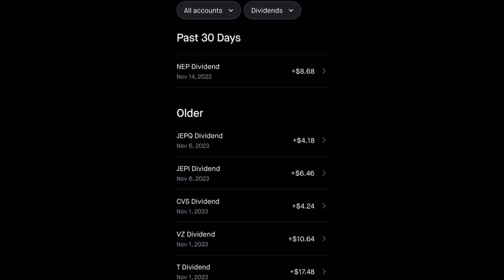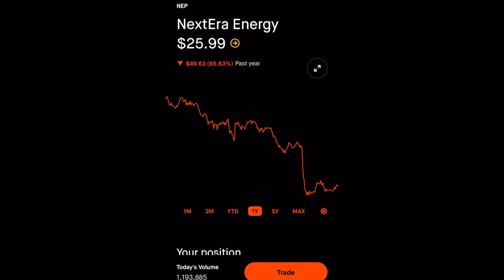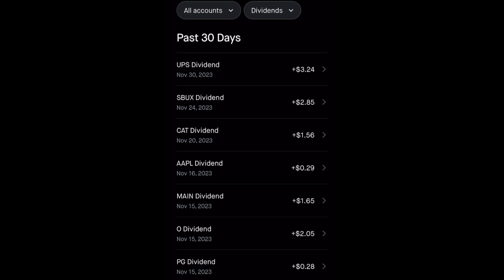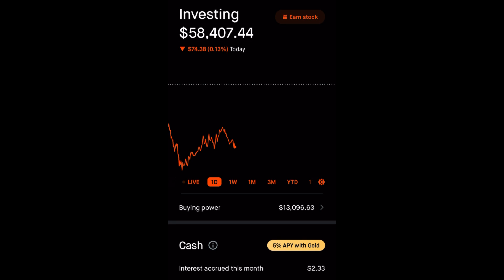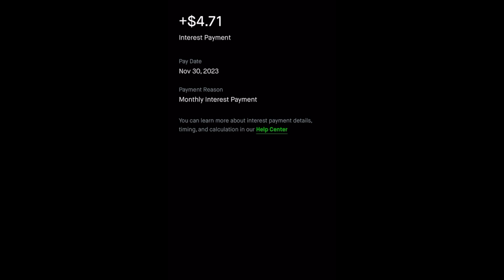$70 в месяц на дивидендах | Мой путь к $1000000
В этом видео я делюсь с вами доходами с дивидендов за Ноябрь месяц. Каждый раз небольшими шагами двигаемся все дальше. Сегодня это $70, завтра будет $700, ну а потом и $7000 и так далее.

Начни торговать на бирже уже сейчас. Получи бонус и регистрируйся через мою реферальную ссылку - Get 2 gift stocks when you sign up for Robinhood by July 27 🤝